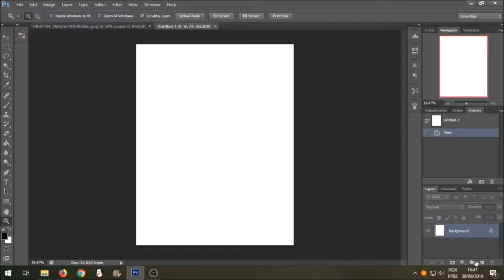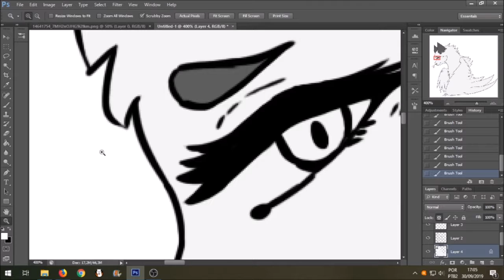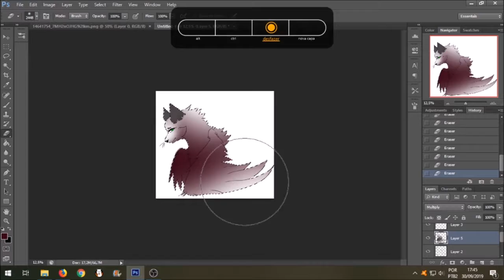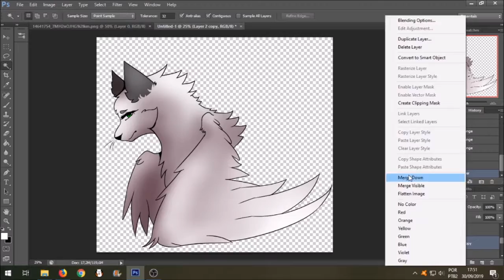Speedpaint - Ani - (OC)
story:
Dead Hearts: Stars Cover (Ryan and Joy Lippard)
programs - Photoshop CS6
Edit - Movie Maker
social
Thanks :3